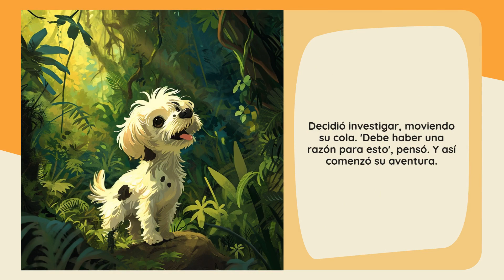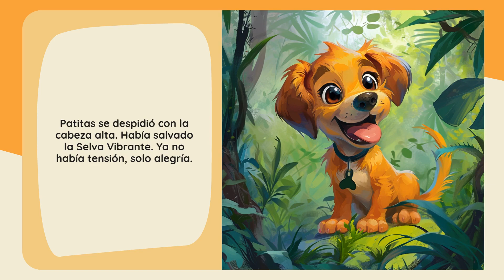Starry Stories: Patitas y el Misterio de la Selva Vibrante - Favorito de los Niños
Un valiente perro llamado Patitas descubre el secreto de la tensión en la selva tropical, aprendiendo sobre el valor y la amistad.
*Emoción Principal:* Tensión
*Nombre del Héroe:* Patitas
*Su Edad:* 4
*Tipo de Héroe:* Perro
*Ubicación:* Selva Tropical

🔍 En este video, descubre las características únicas de Cuentos Estrellados, una aplicación fascinante e iluminadora que atrae tanto a niños como a adultos. 🌟👨‍👩‍👧‍👦

📲 Fácil de Usar y Accesible:
Cuentos Estrellados es fácil de usar, ofreciendo una integración y navegación sin problemas en tu vida diaria, dando vida a las historias cuando quieras. 📱👌

🌟 Embárcate en un viaje de imaginación y desarrollo emocional con Cuentos Estrellados. Descarga ahora para convertir tu hora del cuento en una aventura enriquecedora.